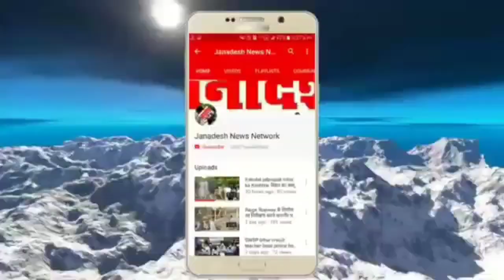Lockdown के नियमों का उल्लंघन करने पर 8 दुकानों को किया गया सील,डीएम के निर्देश पर कार्रवाई